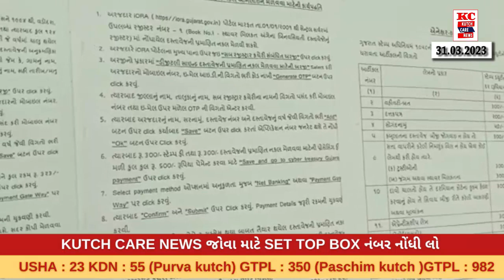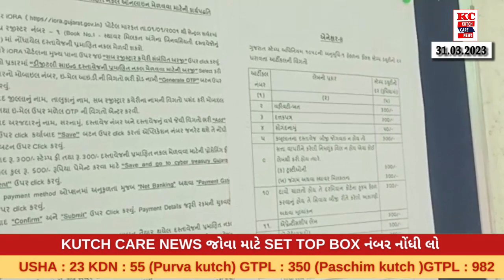હારીજના બોરતવાડા ગામે દાદાની જમીનની વારસાઈ કર્યા વગર વેચાણ કરી દેતા મોટાબાપાના ત્રણ ભાઈઓ પર ફરિયાદ.